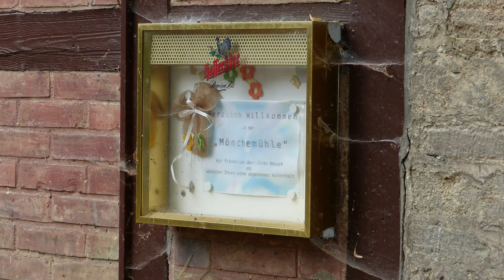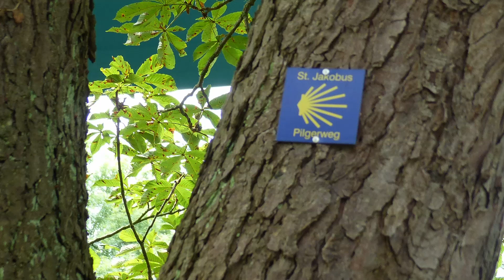Lost Places Harz | Goldbachtal | Blankenburg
Wir möchten euch Lost Places im Harz in kleinen Videos zeigen. Natürlich auch, wen möglich mit historischen Material .

 Dieses Tal ist nicht ganz verlassen, es ist aber von der Gesellschaft vergessen worden.